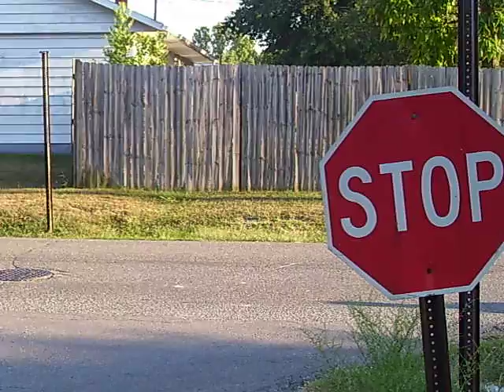SCOTTY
WOW SCOTTY = WEINER